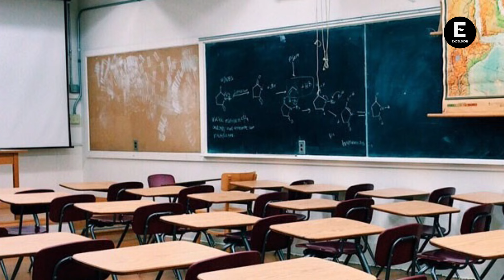Xóchitl Gálvez visita el barrio bravo de Tepito; la reciben al grito de ‘¡presidenta, presidenta…!’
Xóchitl Gálvez, candidata presidencial del PRI, PAN y PRD, visitó el barrio bravo de Tepito, acompañada del candidato al gobierno de la CDMX, Santiago Taboada